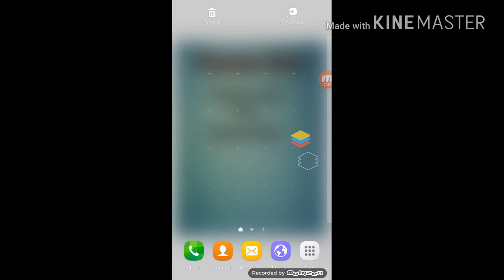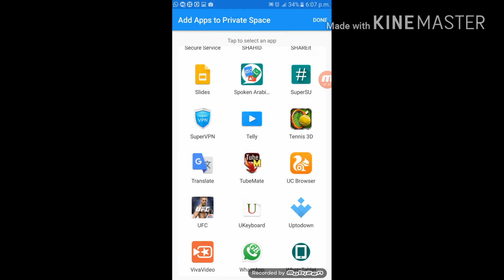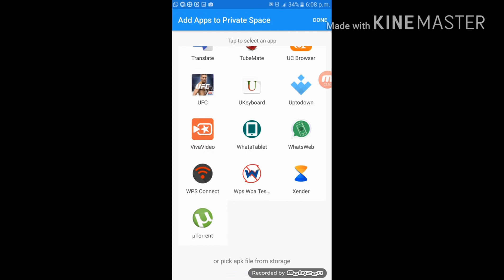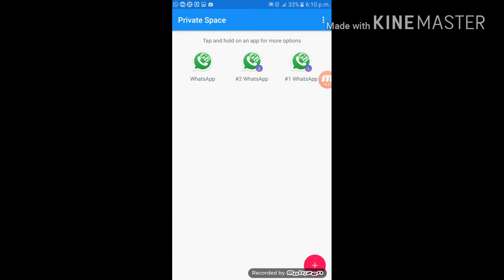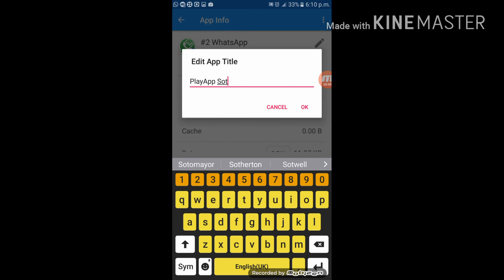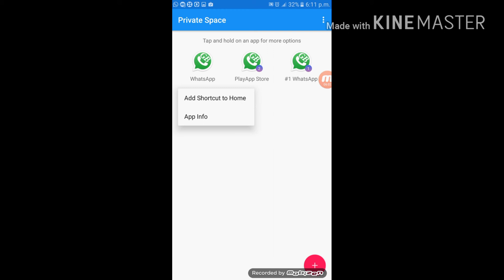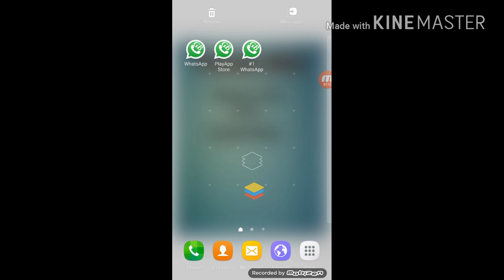വാട്സാപ്പ് അടക്കം ഉള്ള ഏത് അപ്പ്സും നിങ്ങൾക്ക് ഒന്നല്ല പത്തല്ല എത്ര വേണമെങ്കിലും ഉപയോഗിക്കാം ഒർജിനൽ